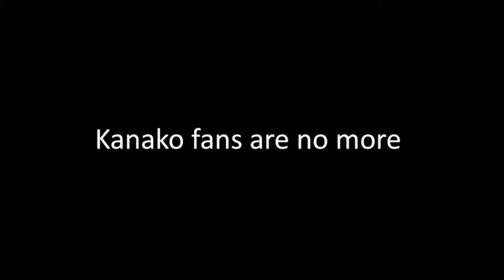Touhou Kanako fans be like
Here you have it: evil Seija doing bad things
I don't know what to do next, probably I'll wait till the next idea pops up in my mind
If you have any suggestions write them down in the comments :)